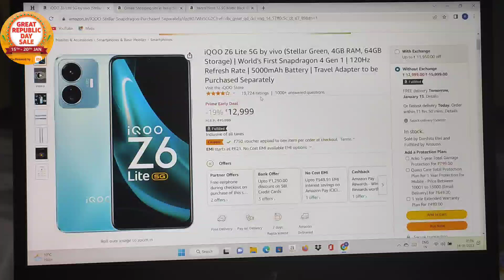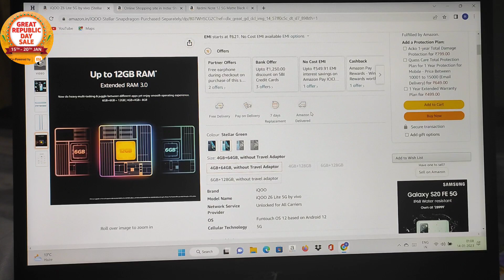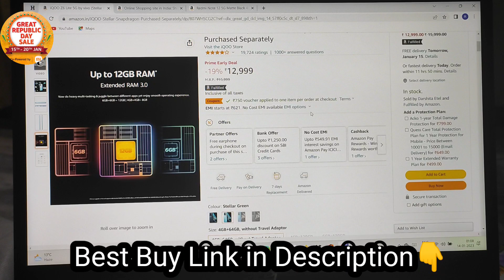IQOO Z6 Lite 5G Gets Very Huge Discount in Amazon Great Republic Day 2023 | SBI Bank Offer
IQOO Z6 Lite 5G Gets Very Huge Discount in Amazon Great Republic Day 2023

The IQOO Z6 Lite 5G is a budget-friendly 5G smartphone that has recently received a significant discount on Amazon for the Great Republic Day sale in 2023. This sale offers an additional discount for customers who use their SBI bank card to make the purchase. The IQOO Z6 Lite 5G is known for its impressive features, including a powerful octa-core processor, a large high-resolution display, and a long-lasting battery, all at an affordable price point. Additionally, the phone has a triple rear camera setup and a front-facing camera for capturing high-quality photos and videos. With the added discounts available during the Amazon Great Republic Day sale, the IQOO Z6 Lite 5G is an even more attractive option for those looking for a budget-friendly 5G smartphone.